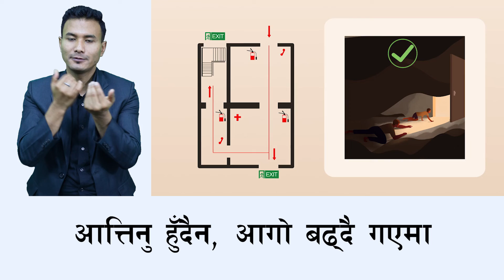Fire Preparedness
विपद पुर्वको तयारी, हामी सबैको जिम्मेवारी
The Strengthening Urban Preparedness, Earthquake Preparedness and Response in Western Regions of Nepal (SUPER) project has been working with the National Disaster Risk Reduction and Management Authority (NDRRMA) to produce videos on various disasters and preparedness.